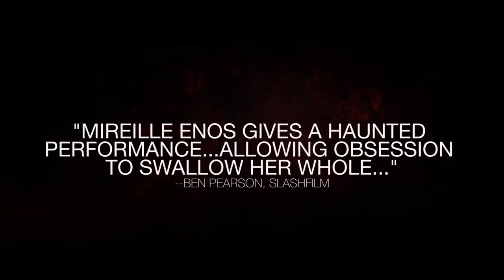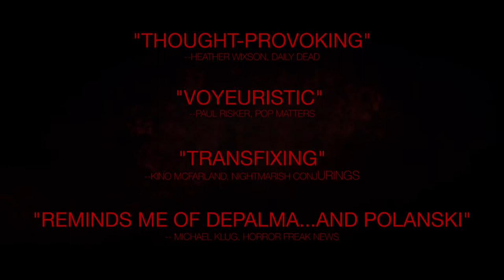Never Here | HD Trailer (2017)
Trailer for Never Here, starring Mireille Enos, the late Sam Shepard and Goran Visnjic.
Installation artist Miranda Fall follows, photographs and documents the lives of strangers to create her art. One night her secret lover witnesses a violent act from Miranda’s apartment window. To protect his identity, Miranda poses as the primary witness, making statements to the police about a crime she did not see. She begins to create a new piece of work, based on these circumstances. This simultaneously selfish and selfless act sends Miranda into a maze of doubt and fear, blurring the lines between artist and subject.

CAST
Mireille Enos
Sam Shepard
Goran Visnjic
Vincent Piazza
Nina Arianda

DIRECTOR
CAMILLE THOMAN

WRITER
Camille Thoman

STUDIO
Vertical Entertainment